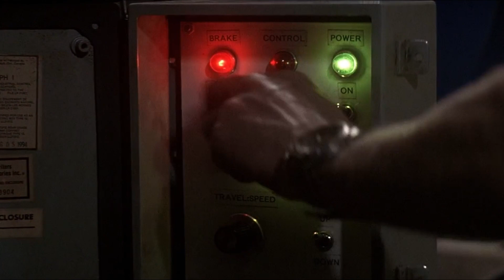Внезапная смерть 1995 г. (Даррен освобождает заложников и убивает людей Фосса)